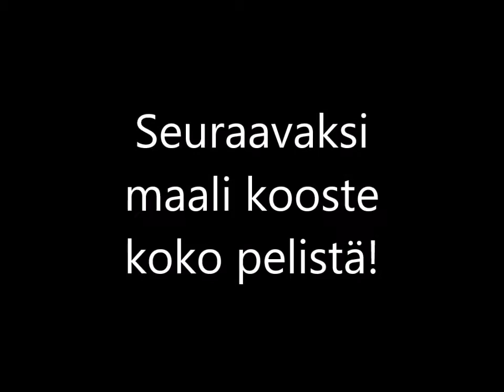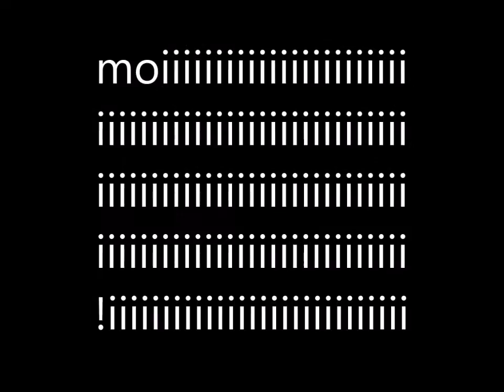EM-Kisat 2016 FIFA 16 Osa2 Kolme peliä!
Videot tulevat aina pelipäivänä aamulla-päivällä!

Tietokoneeni: Acer Predator g3 710 peli tietokone: Intel Core i5-6400 Quad-Core 2.7 GHz prosessori 8 Gt (1 x 8 Gt) DDR4 2133 MHz keskusmuisti, maks. 32 Gt 128 Gt SSD + 1 Tt 7200 rpm SATA-kovalevy DVD Super Multi asema NVIDIA GeForce GTX 950 2 Gt näytönohjain (2 x DVI, HDMI, DP) High Definition Audio -äänikortti Gigabit Ethernet, WiFi ac, Bluetooth 4.0 Liitännät edessä: SD-kortinlukija, 2 x USB 3.0, kuuloke/mikrofoni Liitännät takana: Ethernet, ääniliitännät, 2 x USB 2.0, 4 x USB 3.0 Virtalähde: 500 W Mitat (L x S x K): 180 x 409 x 510 mm Windows 10 64-bit (FI/SE/DK/NO/UK) käyttöjärjestelmä

Hiiri:Acer Predator pelihiiri.

Näppäimistö:Acer Predator pelinäppäimistö.

Facecam:LifeCam HD-3000 Microsoft.

Headset:Turtle Beach Ear Force Recon 60p

Näyttö1:samsung syncMaster 20 tuumaa

Näyttö2:Lg Flatron 23 tuumaa.

Hiirimatto:Turtle Beach DRIFT 2722

Konsolit jolla kuvaan:ps3